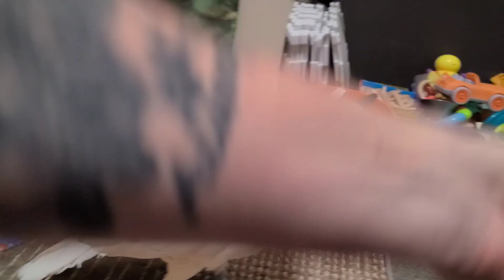An Evening & A Morning With Max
Can you tell the difference?

Attention everyone... the time has come for the new 2023 merchandise !!
Our shop is now open for your enjoyment.
All items are ordered, processed, packaged and shipped through this website. We do not control any of the process. We only created the images.
We hope you enjoy the new stuff we tried to add.
Sorry there is no option to create hats and stickers.
And yes, they do ship internationally. All cost are supplied by the shipping company.